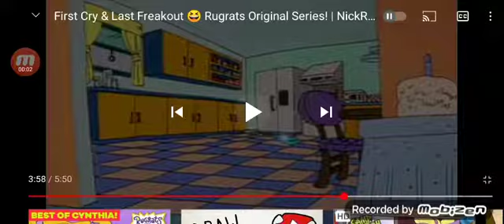Tommy is crying